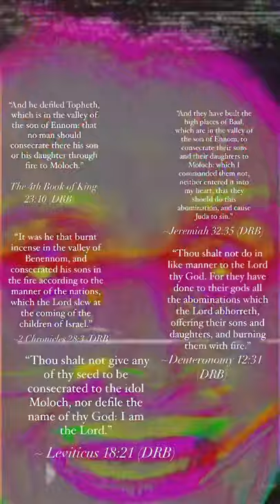Planned Parenthood = Moloch Worshipping 🤮💩👎🏻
“For the Lord is great, and exceedingly to be praised: he is to be feared above all gods. For all the gods of the Gentiles are devils: but the Lord made the heavens.” ~Psalms 95:4&5 (DRB)